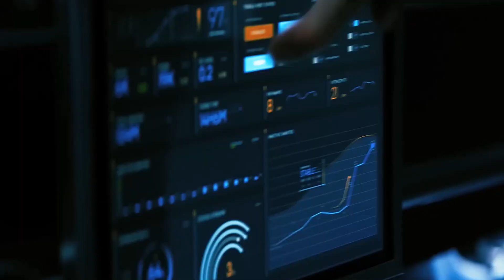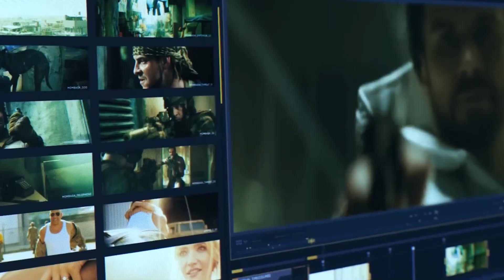Top 10 Best Netflix, Amazon Prime, Apple tv+ Action Movies Of All Time | Best Top Action Series 2024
Seekers of heart-pounding excitement are a recurring preference when it comes to streaming entertainment. The array of excellent action films and television shows is always changing as a result of services like Netflix, Amazon Prime, and Apple TV+ always adding to their collections. The greatest 10 action films and TV shows on various platforms are included here, highlighting both thrilling new releases and time-tested favorites.